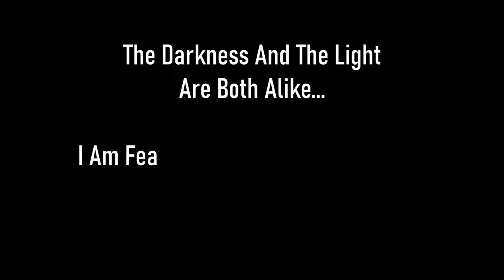Skyrim SE [Vigilant Of Stendarr] Midwood Isle: Kneel Before Stendarr Pt.6 Ep.99